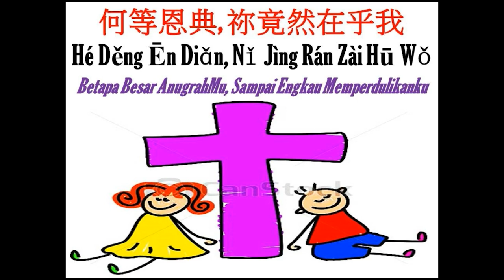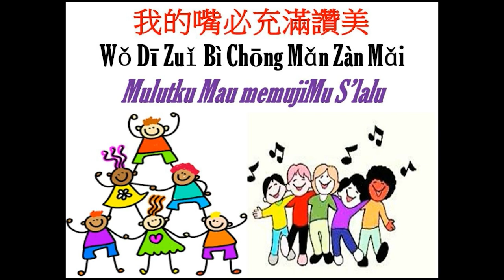Mandarin song 何等恩典 How Could It Be 讚美之泉兒童敬拜讚美